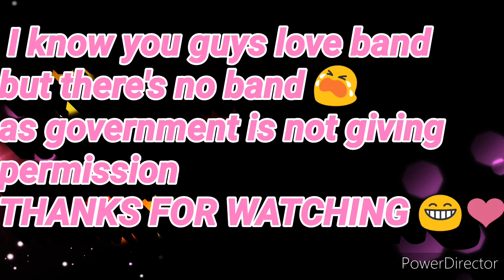Bonalu 2020 live l jogini vaishnavi dancing l potraj dancing in bonalu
RAKESH PANDYALA PRESENTS l Minister Srinivas yadav bonalu celebration 2020 l Minister Padma Rao palarambandi procession 2020 l